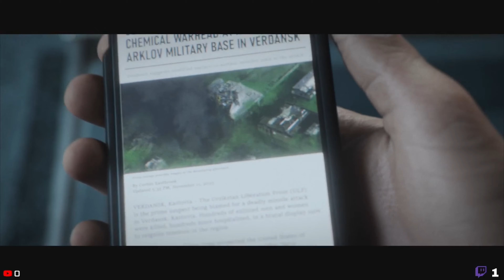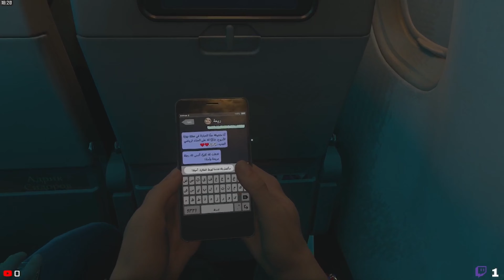CAMPAÑA COMPLETA de CALL OF DUTY MODERN WARFARE III en ESPAÑOL -{PARTE 6} - XBOX SERIE X